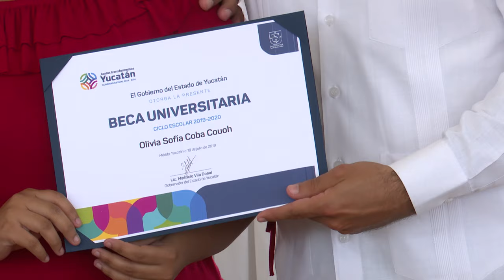ProgresoHoy.com -- Becas para hijos de Policias de Yucatan